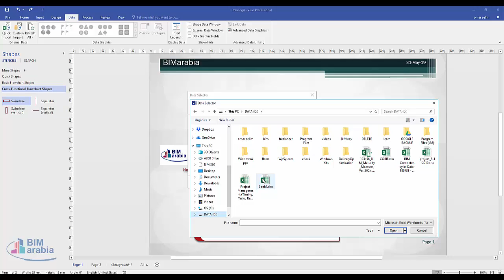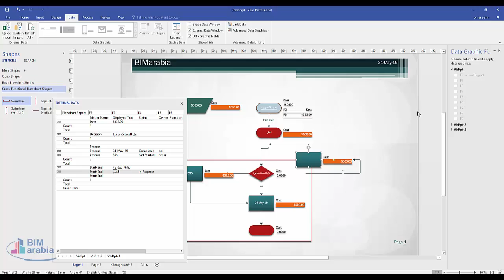visio Link a Process Diagram to data in Excel